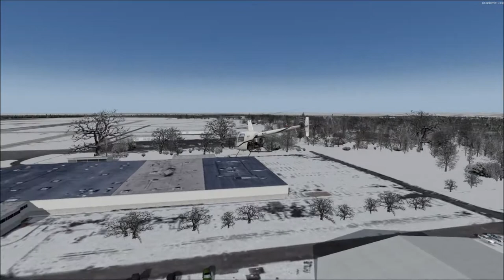Realworld Scenery KDAY Cox-Dayton International Airport for P3DV4 (#4)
Realworld Scenery's newest installment...presenting KDAY, Cox-Dayton International Airport for P3DV4.